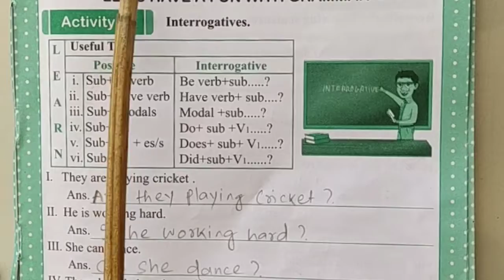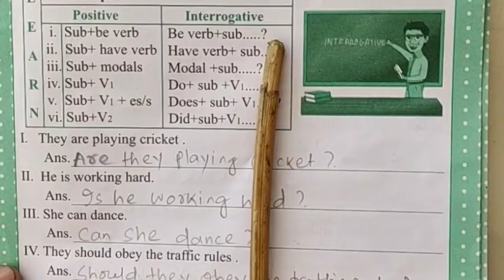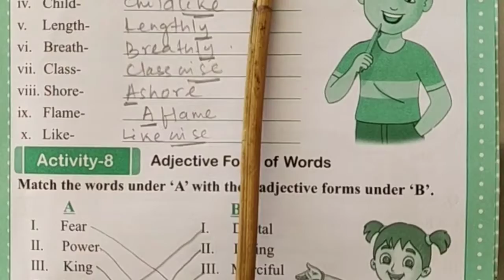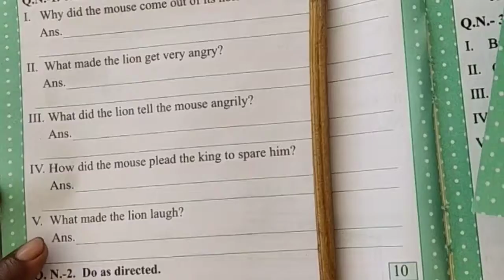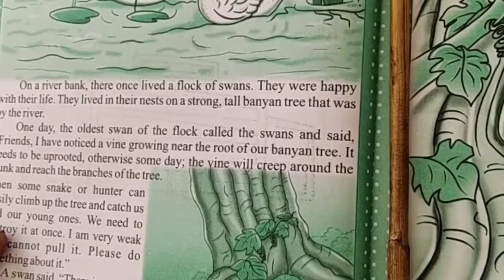Std-5 English Chapter-1 activity